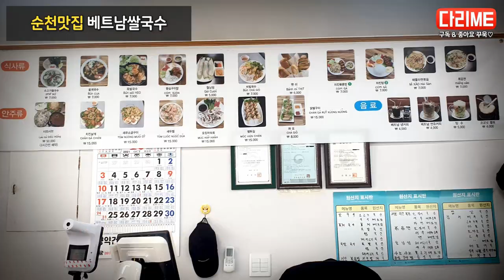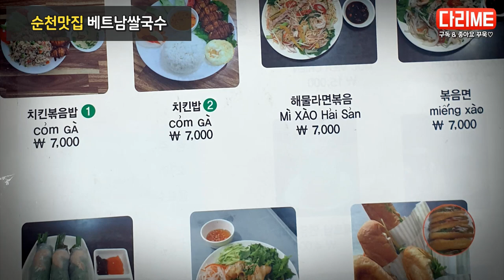순천맛집 베트남쌀국수 식당 월남쌈 등심구이밥 족발국수 꽃게국수 소고기쌀국수 치킨볶음밥 먹방 베트남음식 맛있게 먹는 방법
가게이름이 "베트남쌀국수"고요, 다리ME 돈으로 직접 사먹은 찐 후기입니다😋😋😋
나중에 기회가 된다면~ 여기 순천맛집에서 라이브 방송을 해보도록 하겠습니다!

물 없이 싸먹는 라이스 페이퍼 반쎄오 월남쌈 반짱 사러 가기